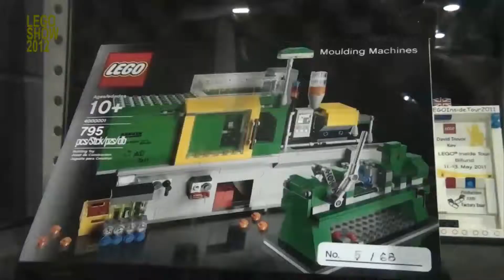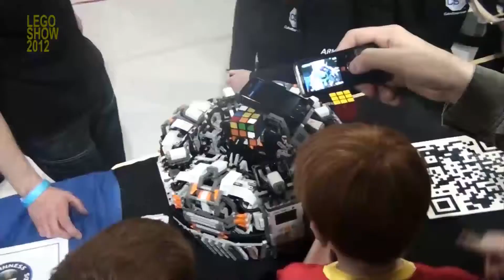Manchester Vault - The Lego Show (2012)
Produced by Andrew Green